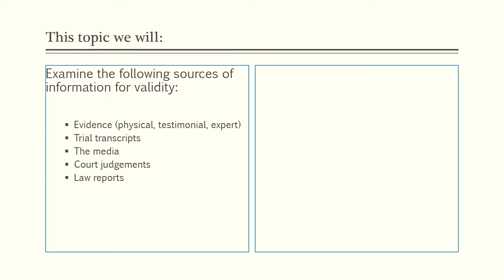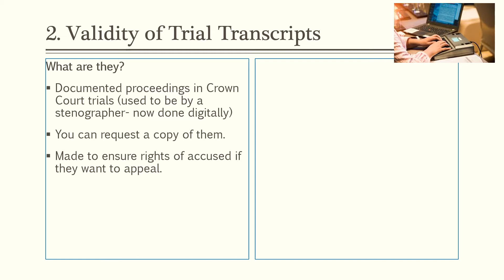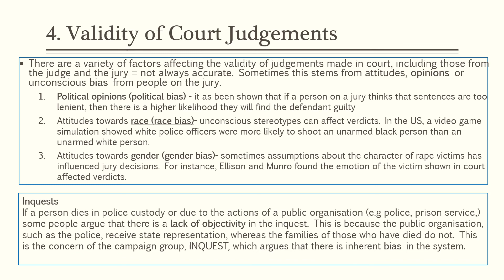Criminology Unit 3 AC 3.1 PowerPoint (WJEC)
This video is to support students studying for their WJEC qualification in Criminology. This PowerPoint covers Assessment Criteria 3.1 - 'Examine information for validity.'

in order to access controlled assessment support videos (unit 1 & 3), crime case study summaries (unit 3), Mark with Me’s (feedback on exemplar exam answers), summaries of examiner reports, Coverall revision ppts and analysis of previous exam questions (unit 1 & 3), chatroom for all questions and problems and much more…